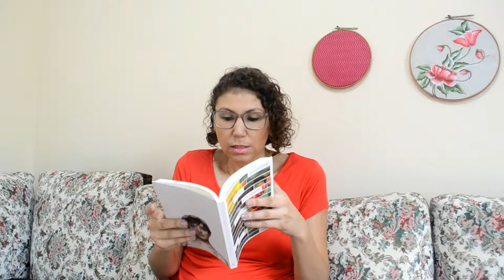Procurava o amor em jardins de cactos RESENHA [ANA PAULA CANDIDO ~ BLOG MUDEI DE IDEIA]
Cris Guerra é sempre bem vinda nesse canal! Uma escritora que super admiro e que sempre vale a pena ser lida! Confira na resenha o que achei do livro de crônicas sobre o amor, em suas mais diversas formas.

Livro: Procurava o amor em jardins de cactos
Autor: Cris Guerra
Editora: Gulliver
Páginas: 186